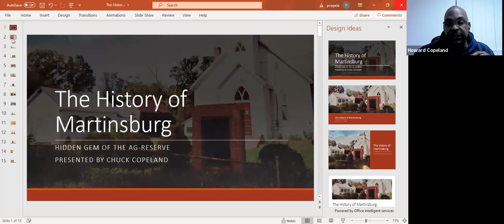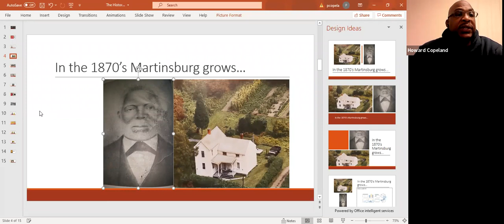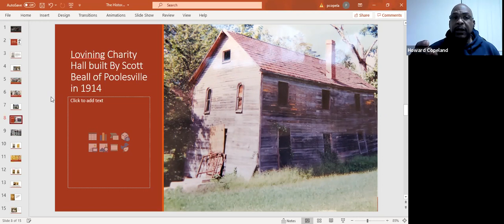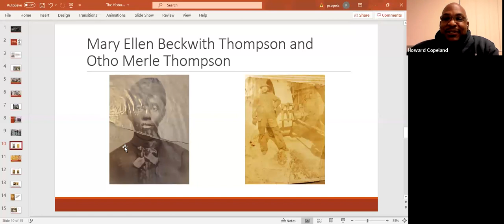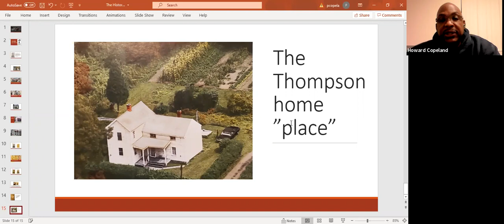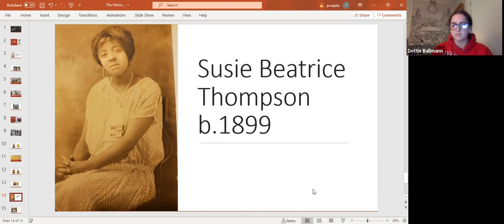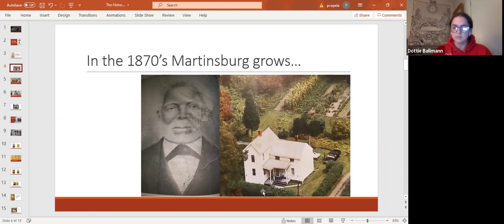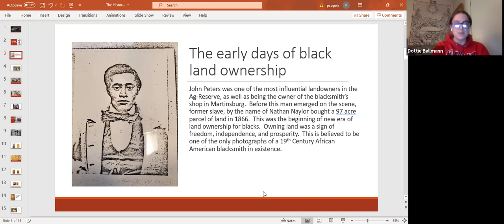The History of Martinsburg with Chuck Copeland